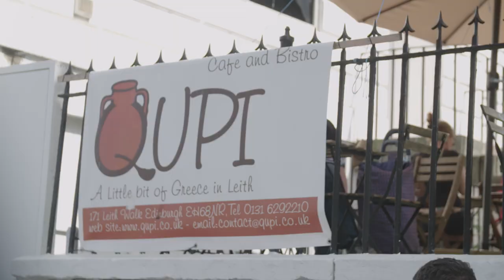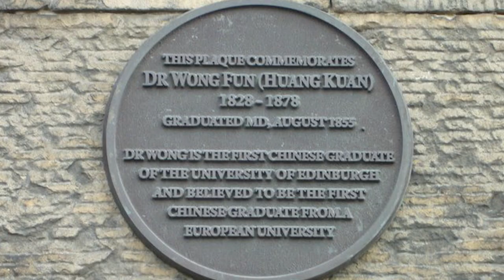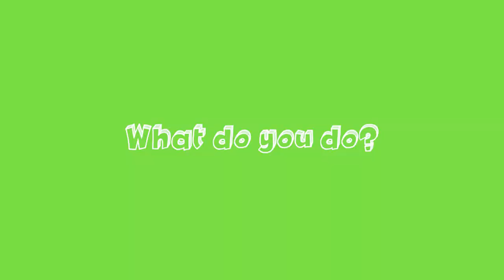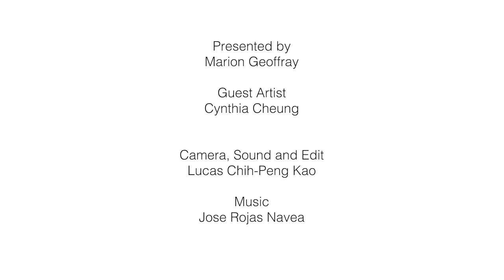Arts in Tongues - Episode 1 - Cynthia WS Cheung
Arts in Tongues
A pilot project celebrating the linguistic and cultural diversity of Edinburgh through the arts for families and the wider audience.

EPISODE 1: Cynthia WS Cheung

Created by Marion Geoffray, Theatre Sans Accents, filmed and edited by Lucas Chih-Peng Kao, in association with Starcatchers and Bilingualism Matters with the funding of the University of Edinburgh Local Community Grants.